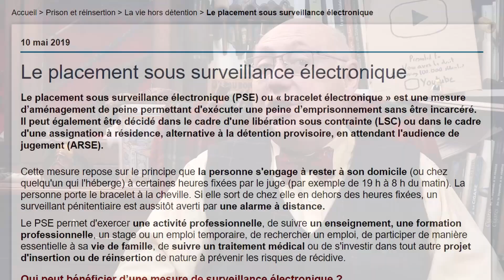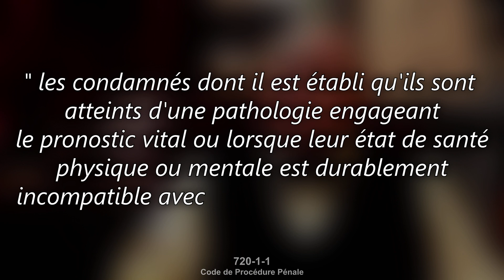Balkany : Pourquoi est-il VRAIMENT retourné en prison ?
Patrick Balkany est à nouveau en prison pour ne pas avoir respecté ses obligations, mais c'est plus grave que d'avoir fait sonner son bracelet électronique.
⬇️ POUR EN SAVOIR PLUS ⬇️
Merci aux donatrices et donateurs qui ont rendu cette vidéo possible :

Sommaire 📑
00:00 : Introduction
00:43 : Qui peut demander le placement sous bracelet électronique?
02:43 : Le libération de Patrick Balkany pour raison de santé
04:20 : La révocation du bracelet électronique

* Le Placement sous Surveillance Electronique sur le site du Ministère de la Justice

Crédits 📄
Production : Sébastien CANEVET
CoProduction : Thomas Blanchet
Voix de Tricottine : Louise
Modération (commentaires) : _XBA_
Musique du générique : Reprise de Fingers On Buzzers de Sam Wedgwood, par Alexandre Moonwell